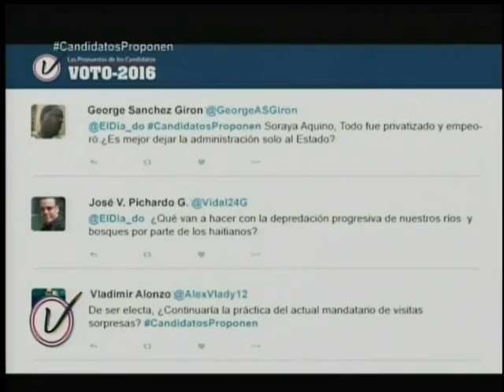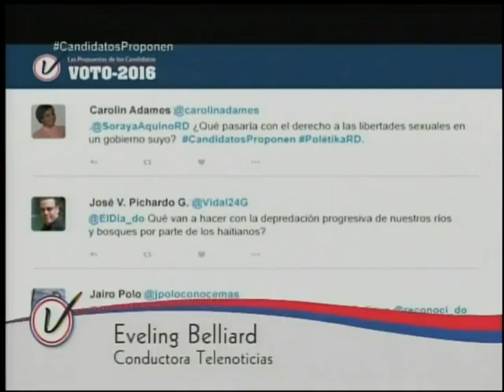Soraya Aquino, Propuesta de los Candidatos 2016. Grupo de Comunicaciones Corripio